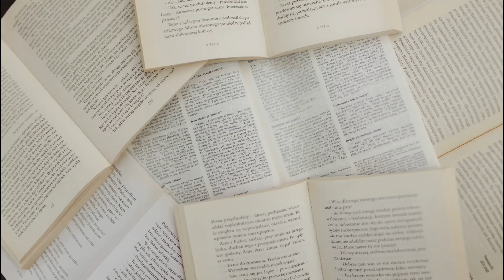The Crow And The Peacock : Who Is Happy? - The Story Brothers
The Crow and the Peacock : Who is Happy?

Storyline:-
Once there was a crow who wishes to be colorful a- The Story Brothers nd beautiful like other birds. He then went to the parrot and shared his thoughts.

But parrot said peacock is most beautiful bird so talk to him. Then the crow went to the peacock and told him about his looks.

Then the peacock replied,” You are the luckiest bird that has been never caged in life and we because of our beauty stay caged, and you are always free.”

After listening to this, crow realized his mistake and thanked God for making him like this and he flew away happily.

Moral : Never compare yourself to others. Be happy with what you have and what you are.

                                             - The Story Brothers